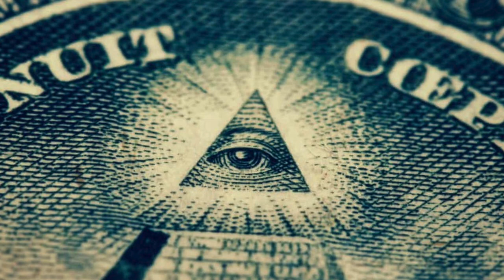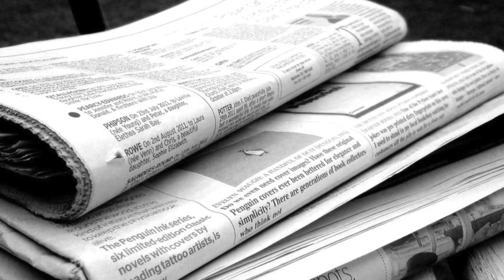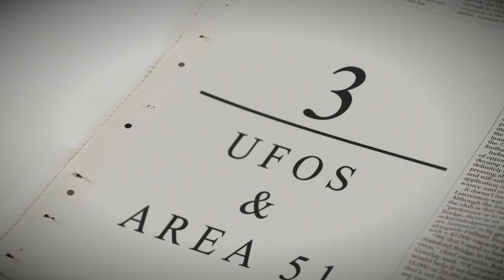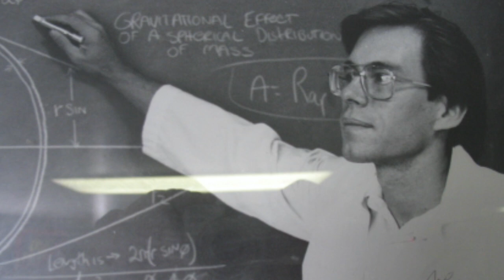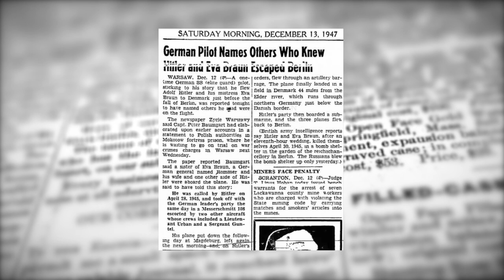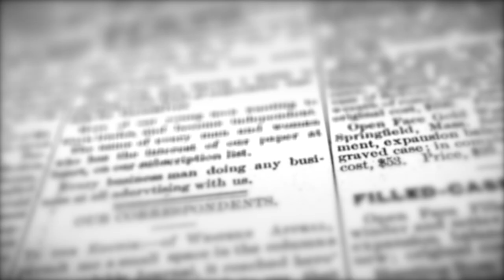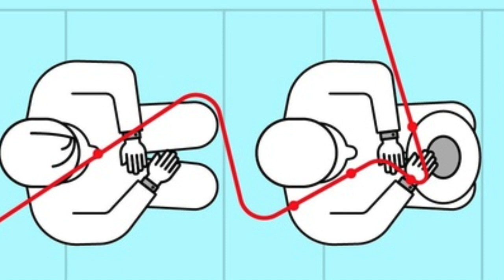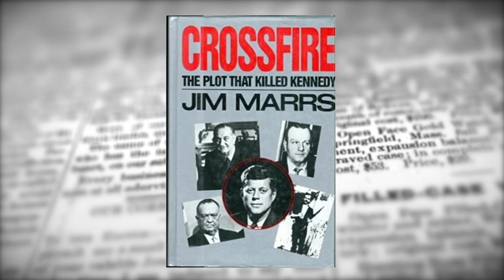Top 5 Conspiracy Theories of All Time!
In this video Dan gives his top 5 favourite Conspiracy Theories of all time!

This video was edited and created by Barry McColgan. Hit him up on Instagram @barrymccolgann

👋If you really enjoyed our content please give our podcast a listen!

📡🎙MCPodcasting🎙📡